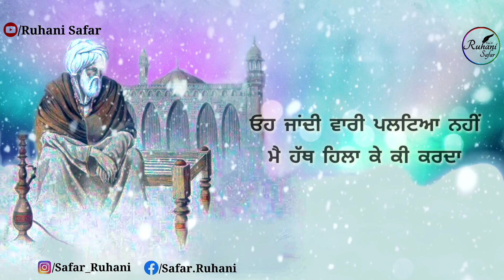ਬੁੱਲ੍ਹੇ ਵਰਗੇ ਮੈਂ ਕੰਜਰਾਂ ਦੇ ਘਰ | Baba Bulleh Shah Kalam in Punjabi (Part #31) | Ruhani Safar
In this video you will watch famous Sufi shayari  of Baba Bulleh shah ji
Baba Bulleh Shah (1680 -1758?),  His original name was Abdullah Shah. Later on his name became Bullah Shah or Bulleh Shah. with love
People also call him Sai Bulleh Shah or Baba Bulla. their lives There is a difference of opinion among the scholars concerned.  Bulleh Shah's parents are ancestral The "Gilanis" of Bahawalpur state in present-day Pakistan were from a village called "Uchh",

I declare that all slideshow belongs to me. Photos used are mostly taken from Google Image search.
I hope that you would enjoy listening to traditional poetry.